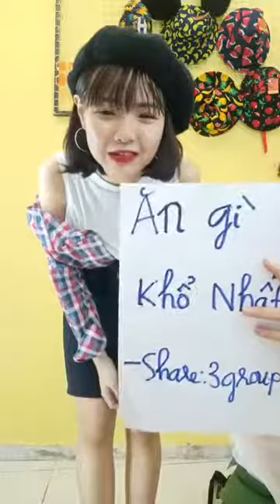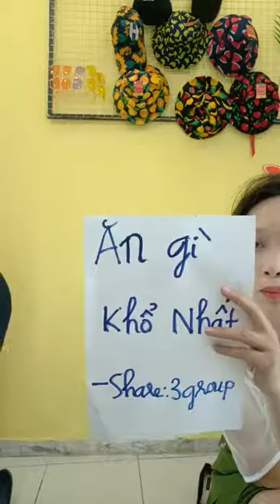Mua thanh lý tivi , Mua thanh lý tủ mát , Mua thanh lý tủ lanh , Mua thanh lý điều hòa